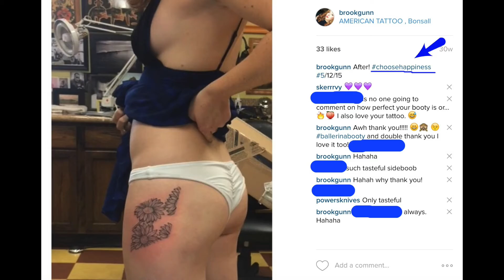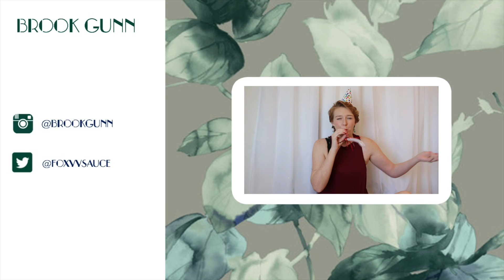☞Story Time | My Best Friend Had Cancer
This is a story all about how our lives got quick turned upside down. So I'd like to take a minute just sit right there, I'll tell how Sydney lost all of her hair. (Don't worry it grew back.) ♡